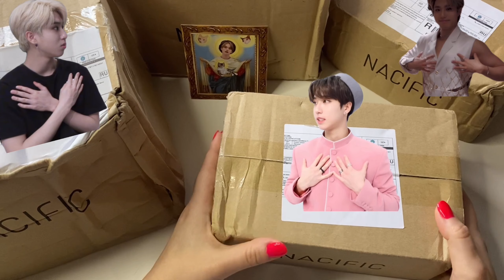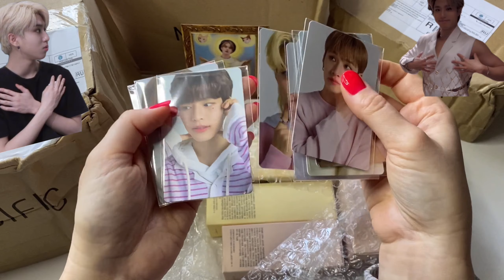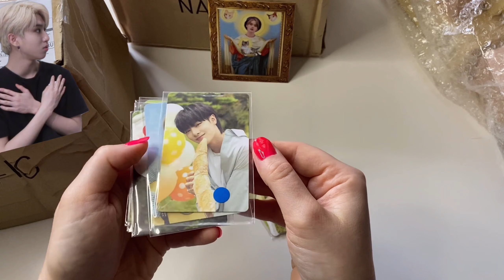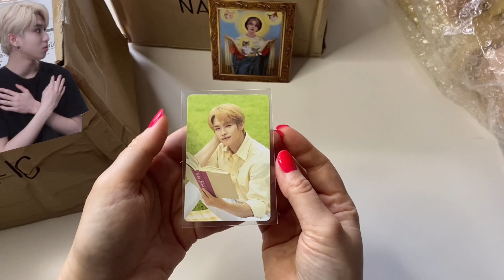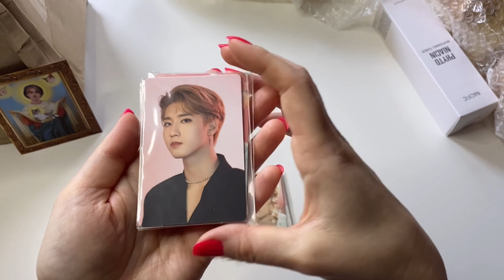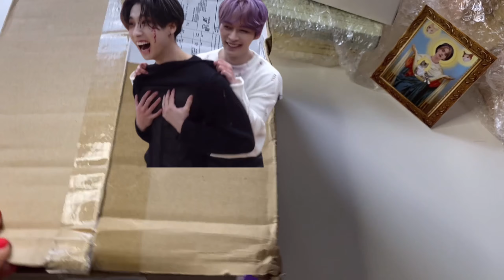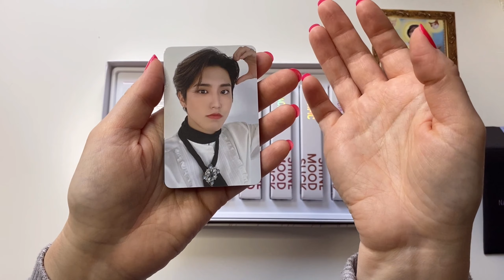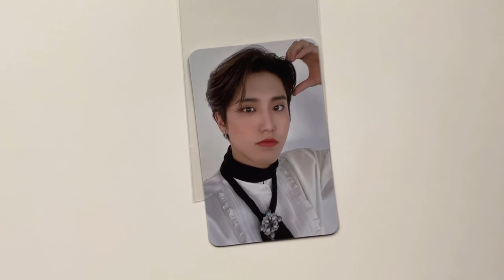Распаковка NACIFIC x Stray Kids 📦 4 коробки 📦 Lip Tint Set (тинты) + предыдущие ивенты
💎 Долгожданные коробки от Нацифика с моими любимыми сетами карт.
💎 Тут нет обзора косметики, только карт. Но есть быстрый обзор тинтов в конце видео